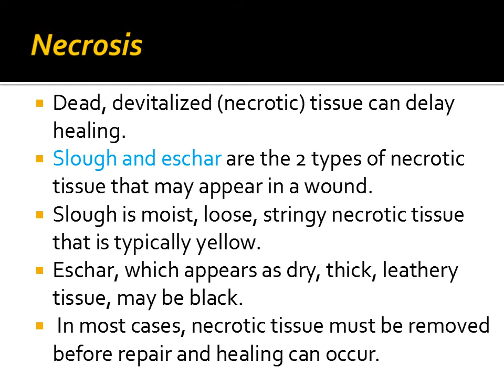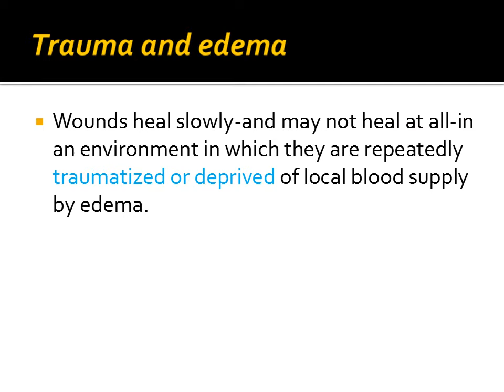FACTORS AFFECTING WOUND HEALING PROCESS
factors affecting wound healing